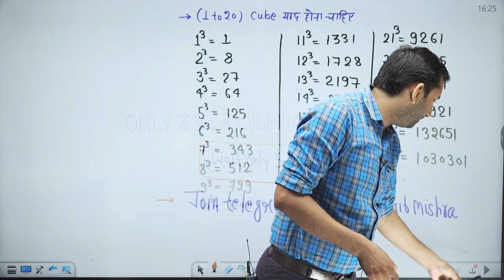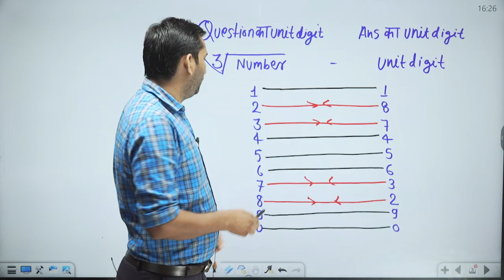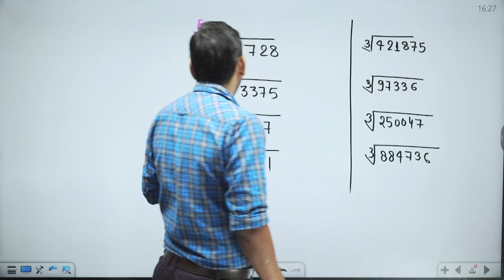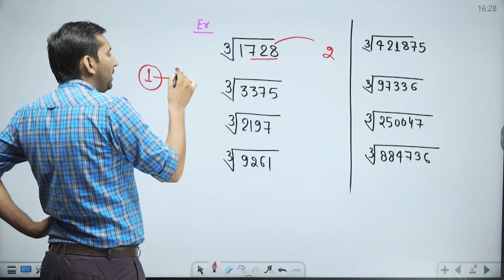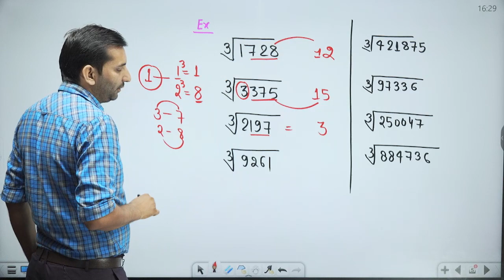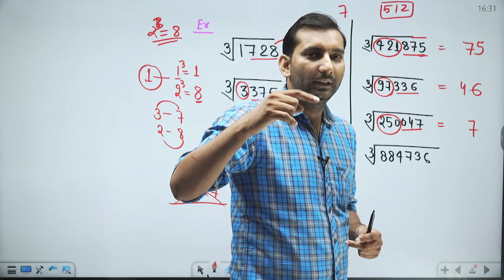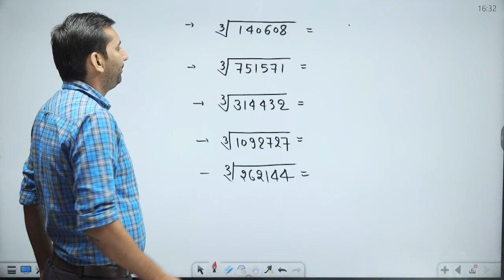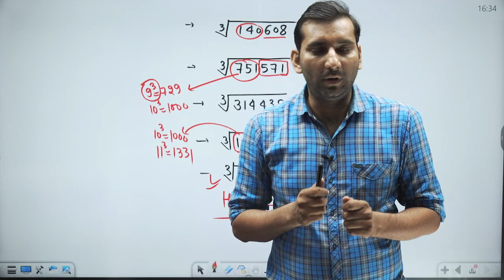How to find cube root || how to find cube root of a number quickly || cube root trick by Vijit Sir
How to find cube root || how to find cube root of a number quickly || मात्र 3 सेकंड मे by Vijit Sir

सेलेक्शन गारंटी बैच, सेलेक्शन की गारंटी देता हैं | नया Offline बैच 10 Oct. से प्रारंभ होने वाला है और limited ही seats है | अधिक जानकारी के लिए कॉल करे : 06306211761,  Location - "THE ENGLISH CIRCLE"( हिन्दू हॉस्टल और मनमोहन पार्क चौराहा के बीच ), कटरा, प्रयागराज , उत्तर प्रदेश